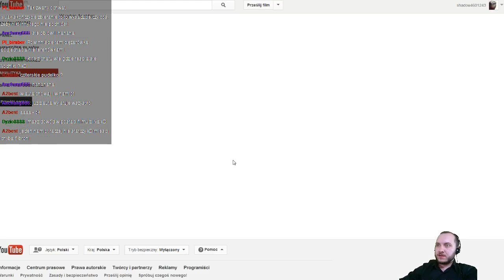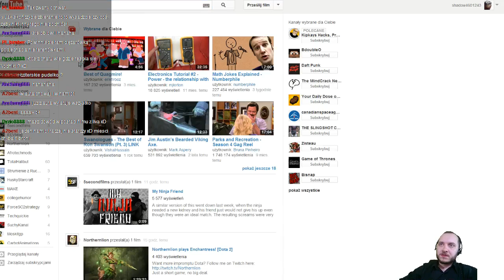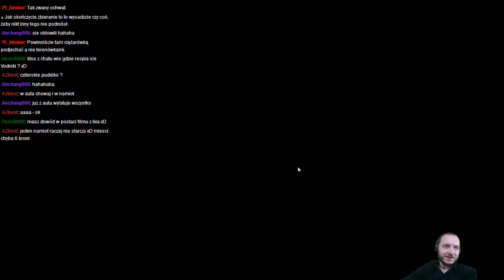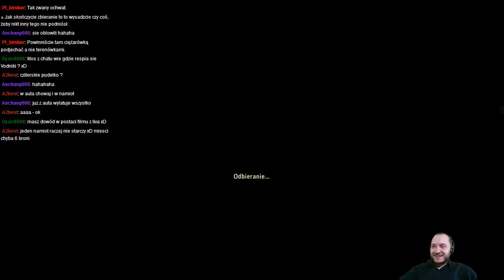gramy w DayZ #34.2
kolejna zmiana serwera - Taviana